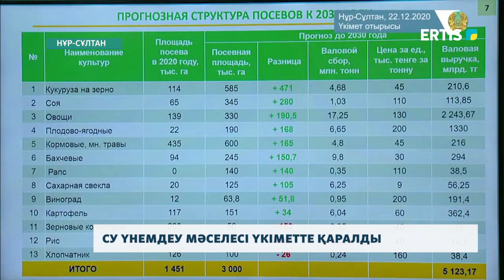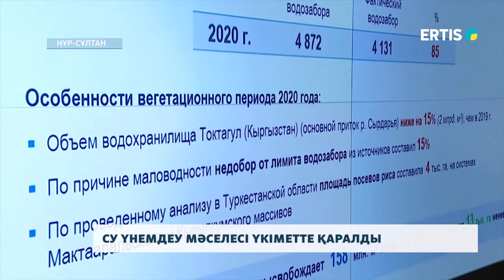СУ ҮНЕМДЕУ МӘСЕЛЕСІ ҮКІМЕТТЕ ҚАРАЛДЫ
Үкімет күріш пен мақтадан суды үнемдеу керек дейді. Ал әкімдер тапсырманы орындай алмай отыр.